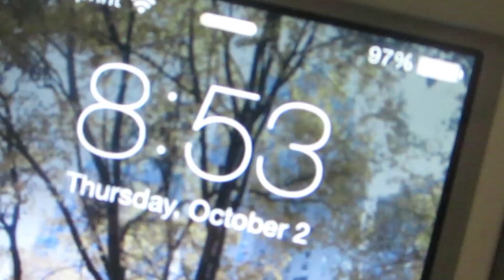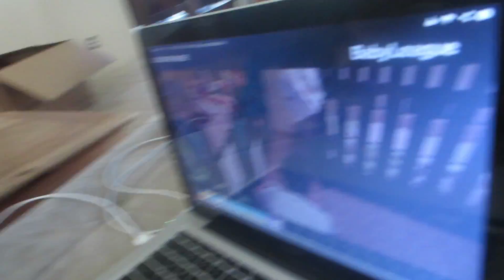NEW CHAIR FOR THE NURSERY! (day 3)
WOOT! We are down to 12 more days until baby girl's due date!!! :D